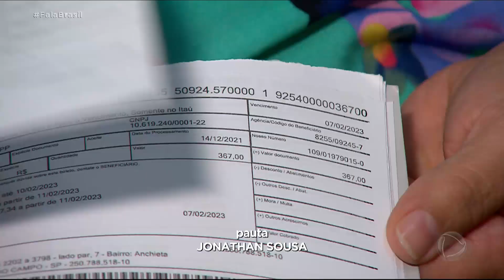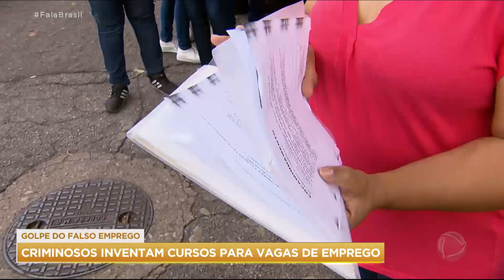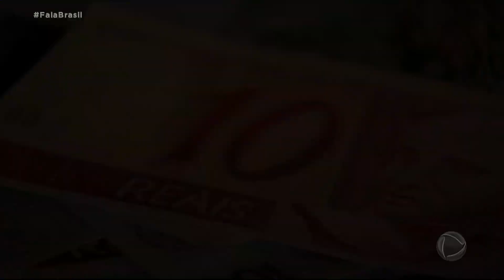Criminosos inventam cursos e atraem vítimas para vagas de emprego falsas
Com mais de 12 milhões de desempregados no Brasil, golpistas estão se aproveitam da situação para criar falsas vagas e atrair pessoas que buscam uma oportunidade no mercado de trabalho. Muitas delas são adolescentes que sonham com o primeiro emprego.